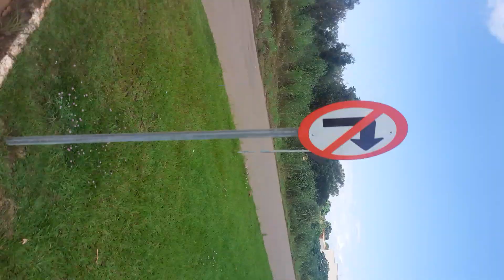5 de abril de 2023